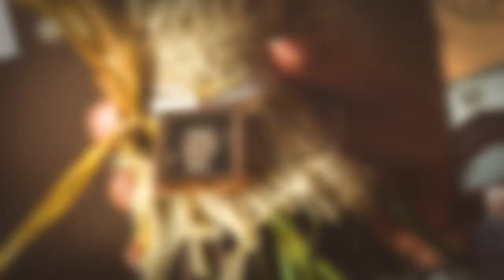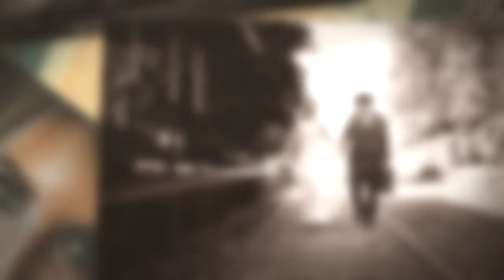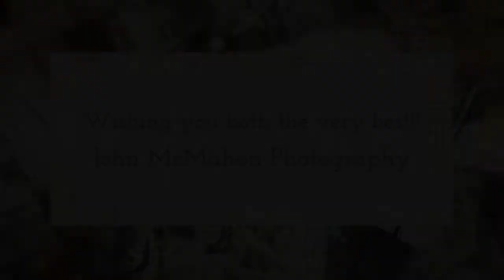Cloonacauneen Castle Wedding Galway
Elaine and Philip's wedding in Cloonacauneen Castle Galway